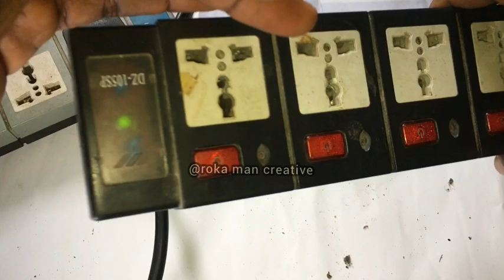Extension repair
Dis video ís a video on how you can repair your extension at home if there is any problem, simple way to solve d problem is for you wishing my video,
eExtension repaired#vextension repair